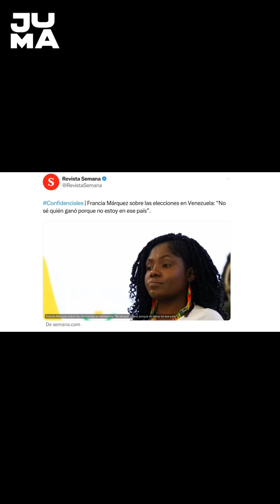Que tal ésta conversación